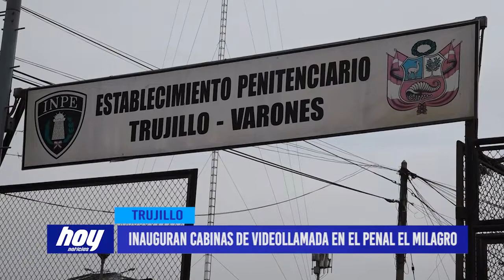Inauguran cabinas de videollamada en el penal El Milagro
Debido a que las visitas presenciales en el penal de varones Trujillo se encuentran suspendidas por la pandemia de covid-19, han implementado 18 cabinas de videollamada en el establecimiento penitenciario, con la finalidad de fortalecer la unión entre los internos y sus familias.

Este último viernes se inauguró 18 cabinas de video llamadas en el Establecimiento Penitenciario de Varones Trujillo, esto servirá para el contacto virtual de internos con sus familiares, debido a que las visitas presenciales se encuentran restringida por la pandemia de la COVID-19.